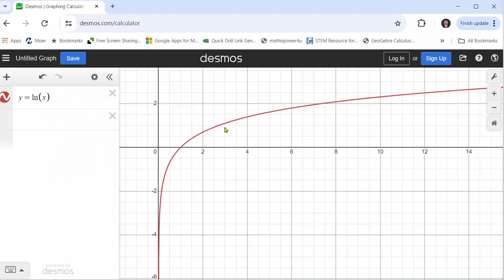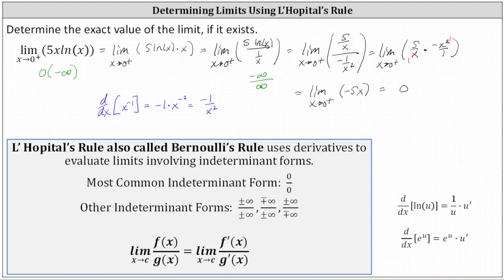Determine un límite usando la regla de L'Hopital: del producto al cociente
Este vídeo explica cómo determinar el valor exacto de un límite utilizando la regla de L'Hôpital.